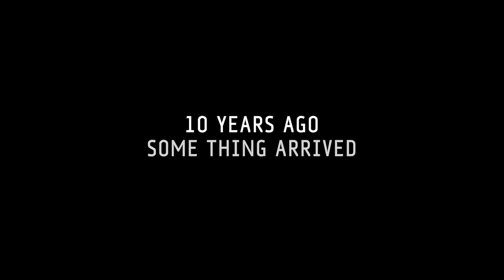THE CLOVERFIELD PARADOX | NETFLIX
Ten years ago, some thing arrived. Today, we know know why. THE CLOVERFIELD PARADOX  premieres on Netflix.

Get ready for THE CLOVERFIELD PARADOX by re-watching Cloverfield (2008), also available on Netflix